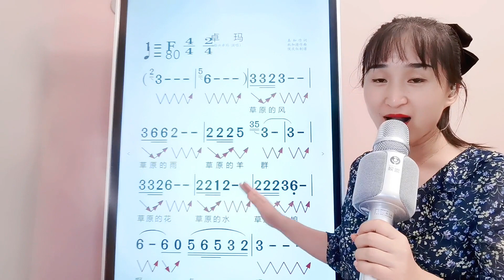《卓玛》简谱视唱，经典歌曲简谱教唱，一起来学吧